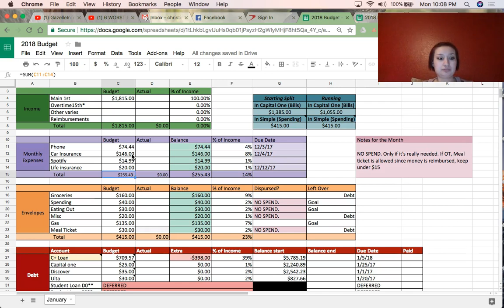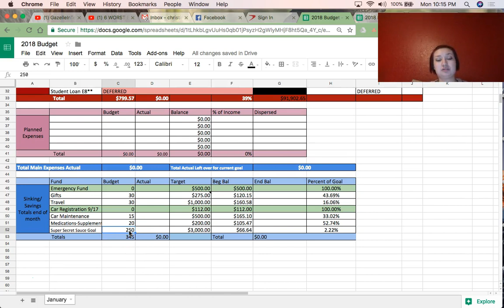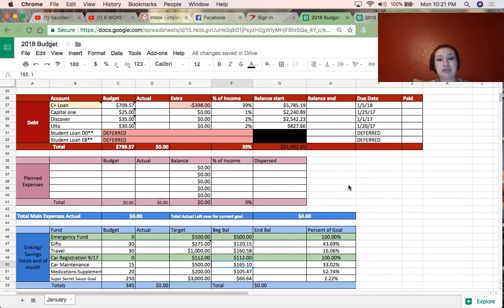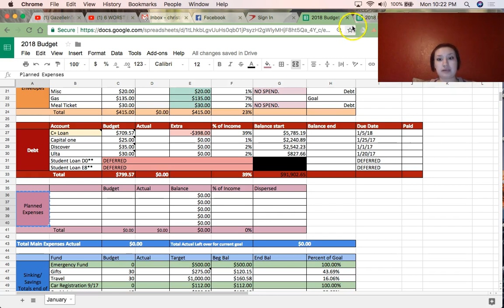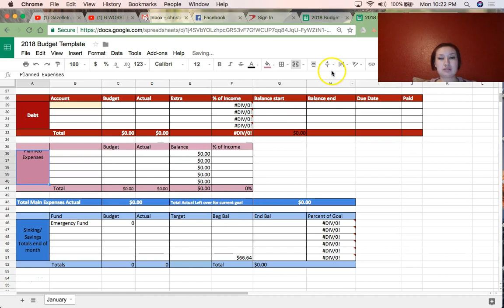Budget with Me January 2018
Want the budget I am using?

My budget does not include any of my business revenue as I am keeping the two completely separate until I decide to start paying myself out.